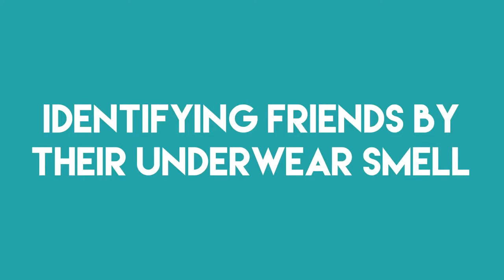Beta Male/Female Cringe Compilation 46